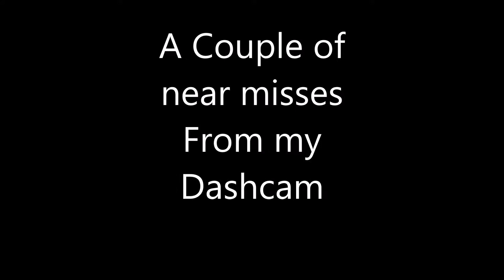Car Near Misses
Car and Bus Cuts Me Up